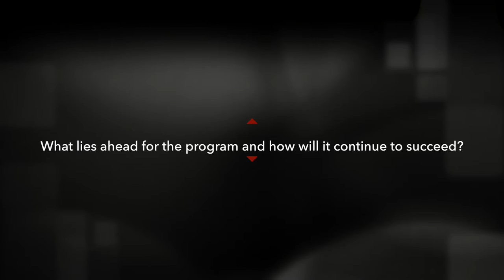2018 LEAD Award Winner - McGriff, Seibels & Williams, Inc.